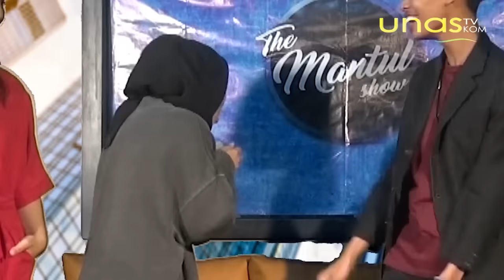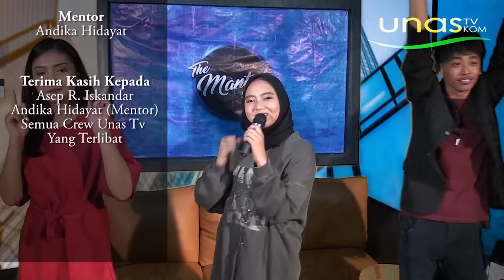THE MANTUL SHOW eps.1 | APA - APA VIRAL...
The Mantul Show adalah sebuah program komedi-variety show masa kini. kali ini the mantul show membawakan tema "APA-APA VIRAL"

Yang di pandu oleh : Ageng  Prasetyo dan Rosanna Yuniar
dan di Bintangi oleh : Adifa Rahma